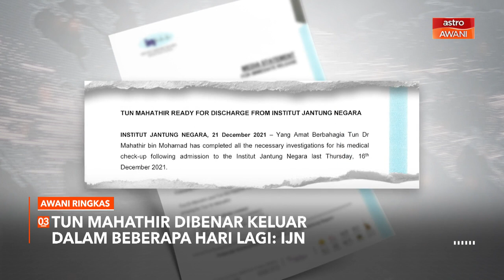AWANI Ringkas: Kerajaan Selangor umum bantuan wang ihsan kepada mangsa banjir